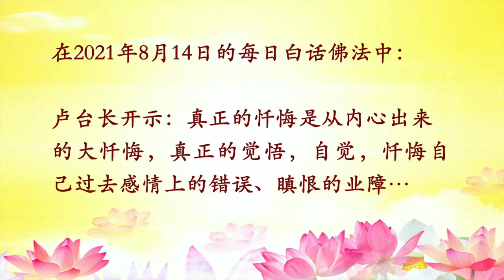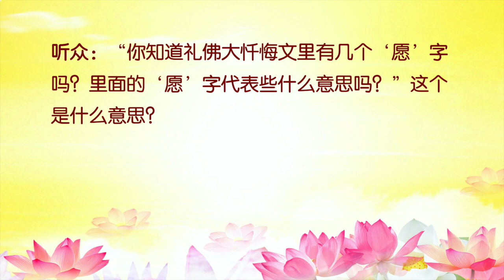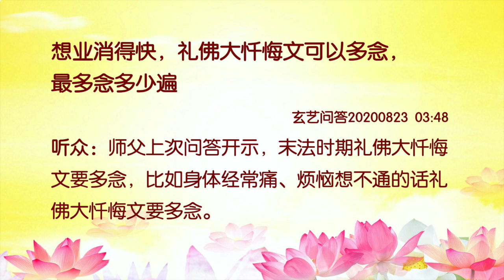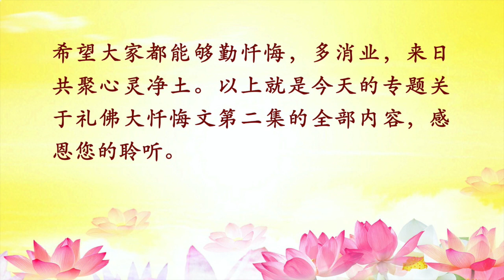【专题分享】礼佛大忏悔文 第二集 念诵注意事项